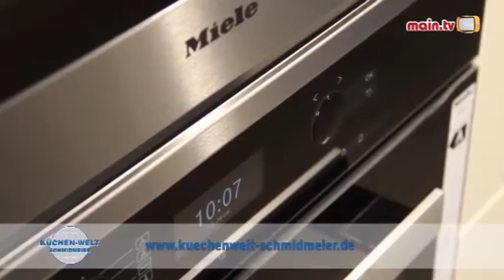A wie Angriff mit Josef Karrer und Kurt Rödel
In der letzten Ausgabe von A wie Angriff für 2015 hat Moderatorin Bianca Walther zwei Legenden des Sports aus unserer Region zu Gast. Zusammen ziehen Feldhandball-Weltmeister Josef Karrer und Viktoria Urgestein Kurt Rödel eine Bilanz. Was war in den letzten zwölf Monaten am Bayerischen Untermain sportlich los? Ganz klar: Der Zwangsabstieg von TV Großwallstadt in die Dritte Handball Liga und der direkte Wiederaufstieg von Viktoria Aschaffenburg in die Fußballregionalliga hat die Region bewegt.